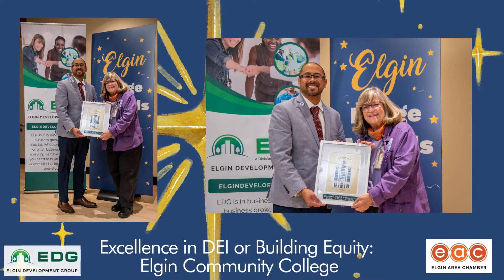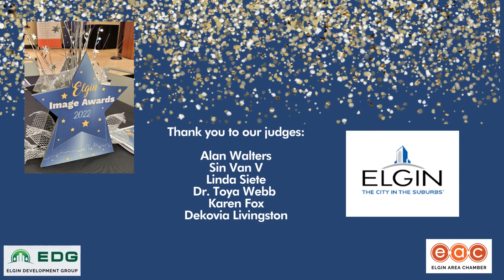Image Awards 2022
The Enhancing Elgin Committee of the Elgin Development Group is pleased to revive the valuable Elgin Image Awards after a hiatus of several years.  These awards recognize outstanding individuals, businesses, and organizations who are making a powerful difference in the City of Elgin by promoting the positives of why Elgin is a great place to live, work, learn, do business, get involved, visit and enjoy!